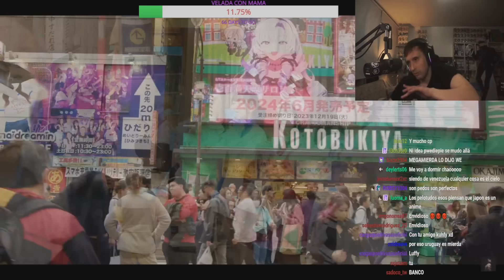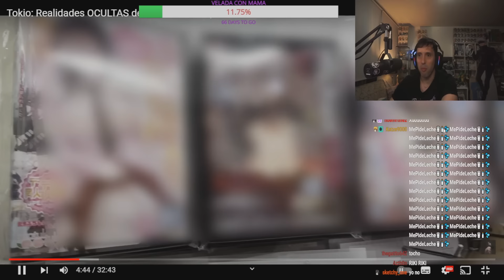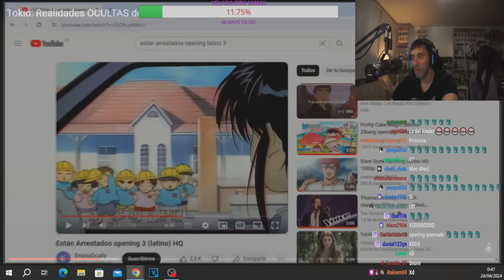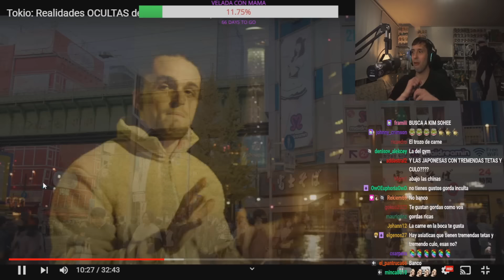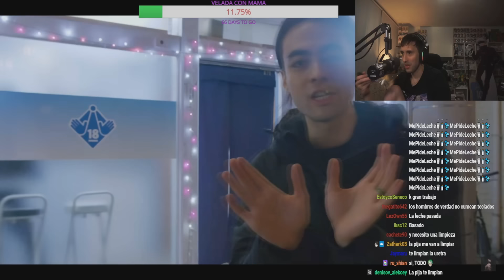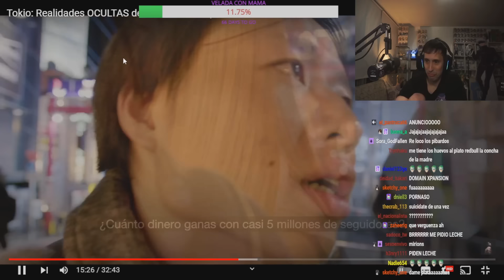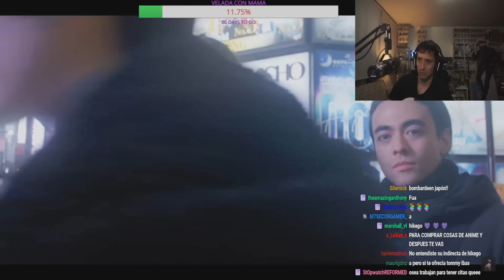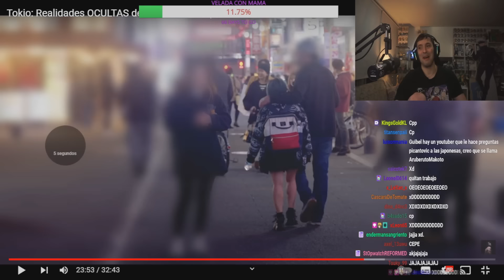GUIBEL REACCIONA A JAPON ES UN PAIS RARO